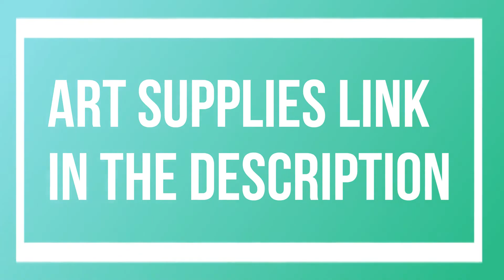EASY DIY RAKHI AT HOME diyrakhi beads rakhi | ART AMBASSADOR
Ofixo Coloured Paper

Doms Coloured Pencils

Doms Water Colour Pens